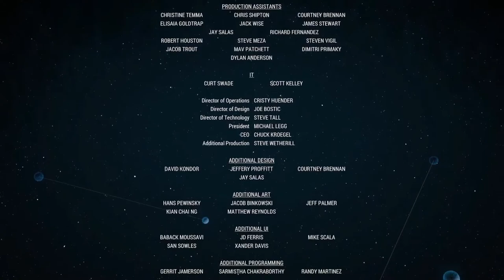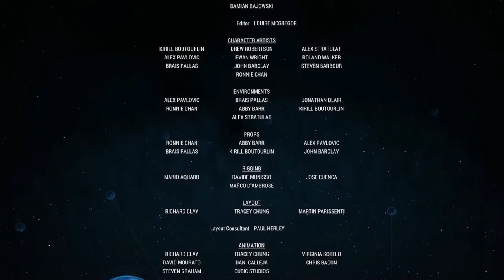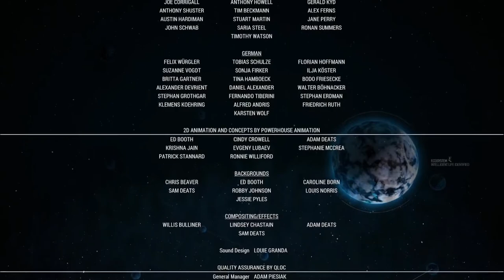THE APERTURE DEVICE | Grey Goo Campaign (Blind) - End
The end of all campaigns is here (at least for the main story). It is a shame that Grey Goo's story may never be continued. It had an interesting universe to say the least.